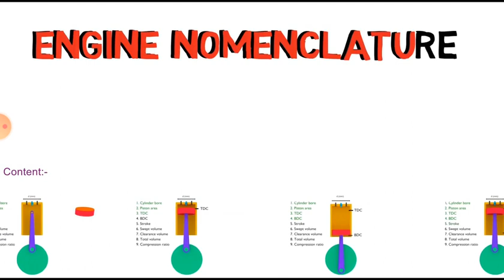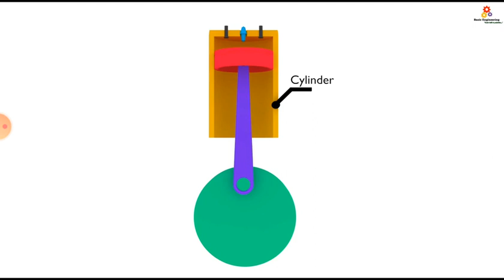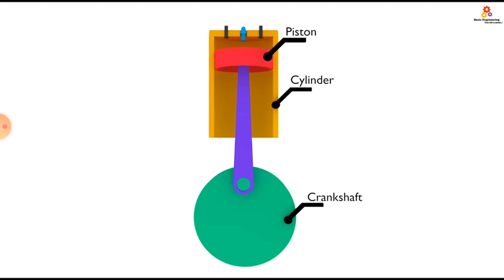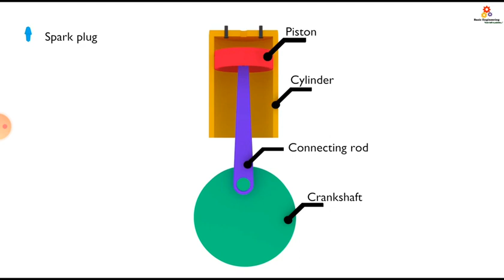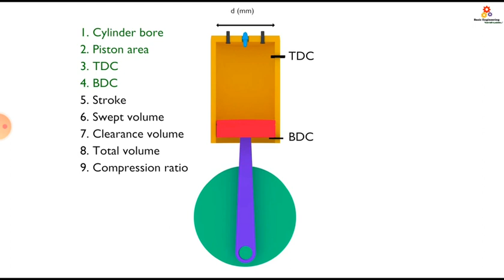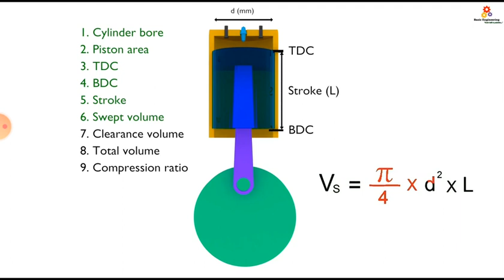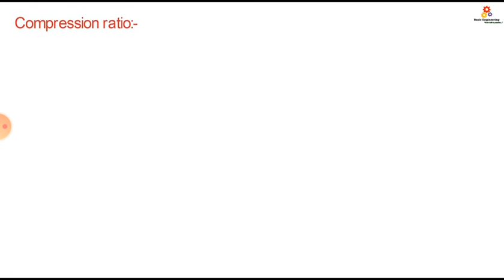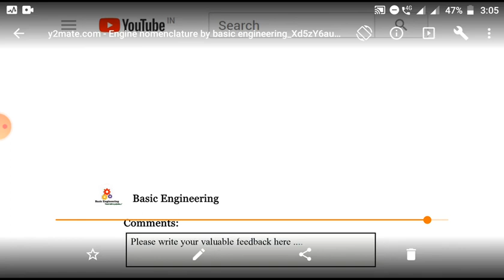KGCE ME Topic: IC Engine || Part -5 || Regional Educational Institution Tirur